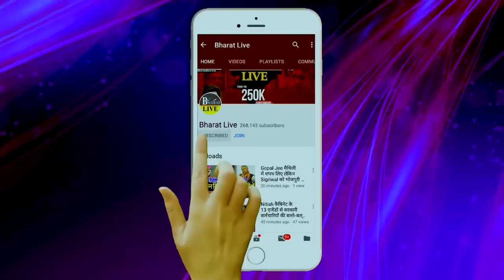महागठबंधन में हाईअलर्ट मांझी ने नीतीश से मांगा अपना हिस्सा दे दिया आखिरी अल्टीमेटम